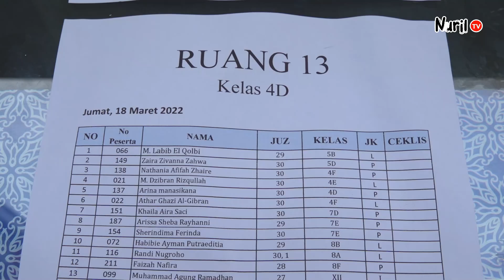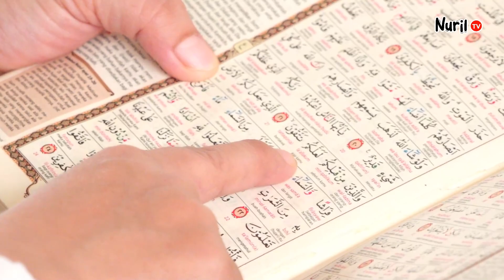[VLOG] SIDANG TAHFIZUL QUR'AN DI LOKASI NURIL 2 | HARI KE-1 | WISUDA AL-QUR'AN XI NURUL ILMI JAMBI